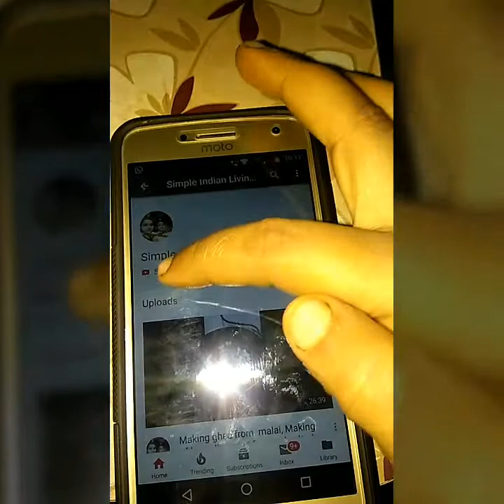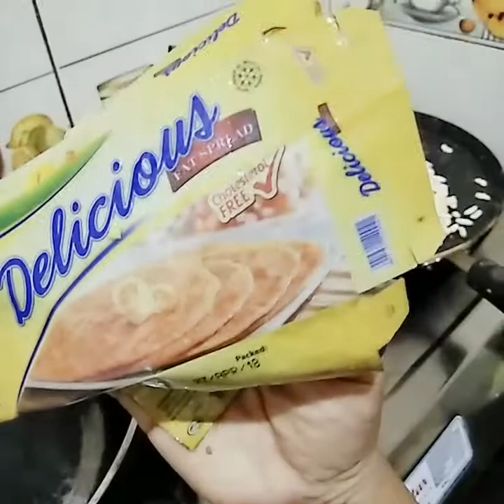Friday lunch || Pasta without onion and garlic || Quick snacks || Simple Indian Living and Recipes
Hello friends. How are you all? This video is about making of pasta without onion and garlic. Previously I have uploaded preparation of pasta with veggies and onion and garlic. You can watch the video as below.